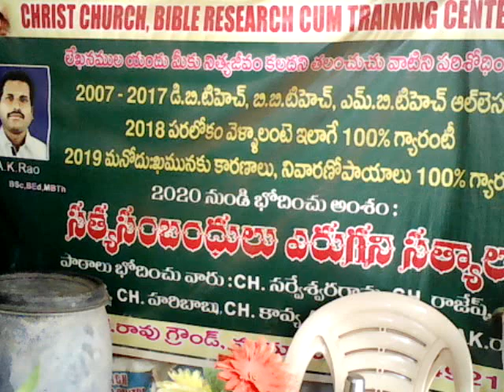పరలోకానికి క్రీస్తేఏకైక మార్గమా?Part-8 క్రీస్తుమార్గములోఉన్నక్రైస్తవునిపై అపవాదిఎప్పుడుదాడిచేస్తాడు?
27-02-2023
పరలోకానికి క్రీస్తేఏకైక మార్గమా?Part-8 క్రీస్తుమార్గములో ఉన్న క్రైస్తవునిపై అపవాది ఎప్పుడు దాడిచేస్తాడు?